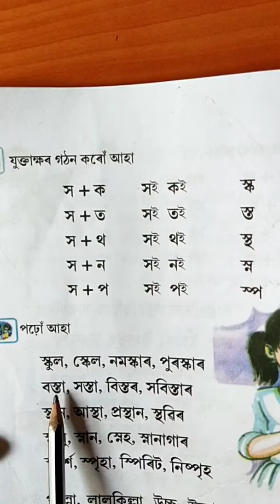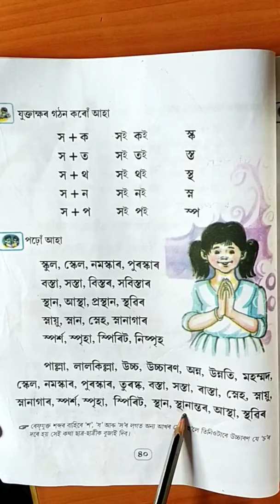পঢ়োঁ আহাঁ ৷৷ দ্বিতীয় শ্ৰেণী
অসমীয়া